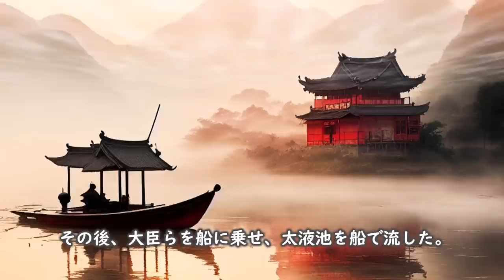蟋蟀天子・宣徳帝のみんなにやさしい政治【ラブ史劇で学ぶ中国史】 明21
00:00　農民にやさしい
03:29　文官にやさしい
07:14　兵士にやさしい
12:46　宦官にやさしい
20:51　僧侶にやさしい
22:37　自分にやさしい

使用ソフト
ゆっくりムービーメーカー４,Aviutil, CLIP　STUDIO PAINT EX ,マイクロソフトPowerpoint,
VRoidStadio ,3tene,voicepeak
leonardo.ai

Adobe stock
かわいいフリー素材集 いらすとや (irasutoya.com)

中国史,明,ゆっくり解説,宣宗,宣徳帝,孫皇后,永楽帝,尚食,中国ドラマ,大明皇妃,胡善祥,宦官